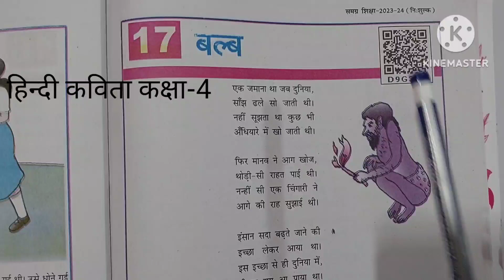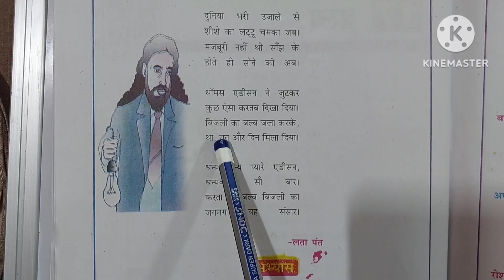कक्षा - 4 ,हिन्दी कविता - बल्ब